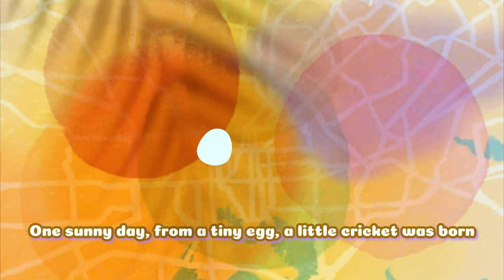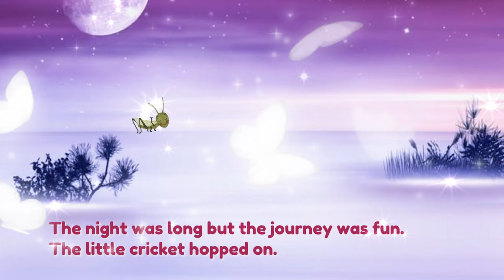The Very Quiet Cricket- (The Very Hungry Caterpillar and other Stories)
The Very Quiet Cricket- An animated story and a tribute to Eric Carle - A valentine Special for kids and everyone else! We will remake a valentine special of this story every year. That's how much we love it. @New_Records_MTV